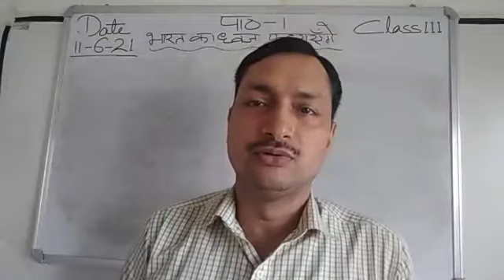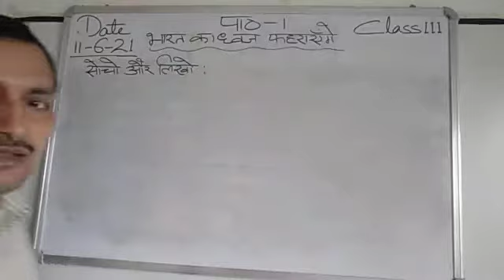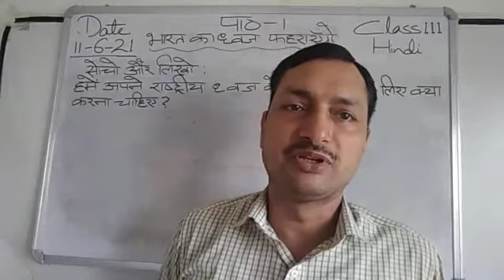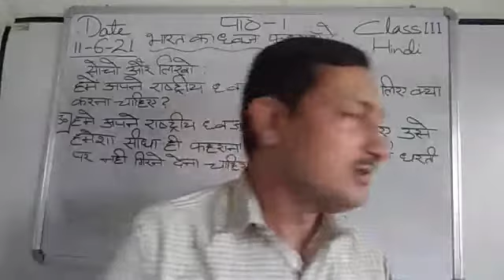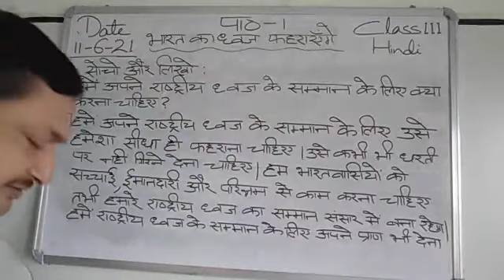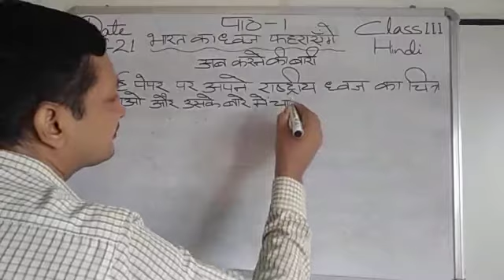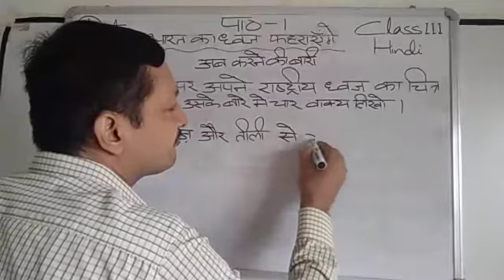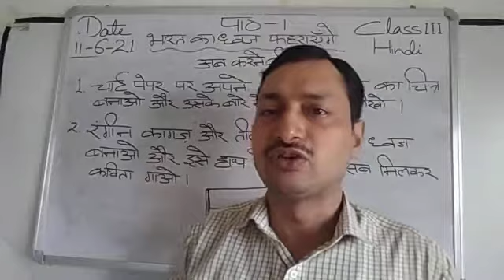Class III Hindi 11-06-2021 by Mr Sunil Kumar lesson 1